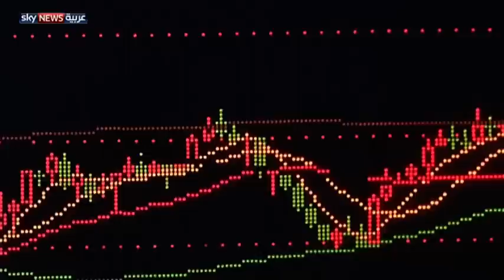سعر الذهب.. والعرض والطلب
يتأثر سعر الذهب بوقع الأحداث السياسية والاقتصادية العالمية، حيث يزداد الطلب عليه كلما زادت حالة عدم اليقين الاقتصادي. وخلال العام الماضي شهد العالم أحداث عدة، كان لها وقع قوي على سعر الذهب ورفعت الطلب عليه.